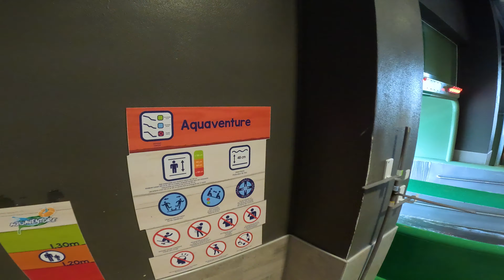BOOMERANG WaterSlide at Bellewaerde Aquapark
Bellewaerde Aquapark, it’s a splashing adventure for all ages. Relax in a natural oasis of greenery and glide along with the whole family from one water attraction to the next. Parents and children can enjoy a unique experience together in a slide for the whole family!

Bellewaerde Aquapark
The indoor waterpark has the ambition to become the most comprehensive waterpark for the whole family. During the press conference, Bellewaerde and LD Architects presented the content of the waterpark by means of a mock-up. Here we could see that a water playground with a multitude of toys will be present in an oasis of greenery, where some dozen trees will be planted. Children of all ages can go on an adventure in and on two interactive expedition boats or in the play zone with a large tumbling bucket and lots of other surprises. Even the smallest ones haven't been forgotten. They will be happy to enjoy this indoor waterpark with a kiddie pool and play zone especially designed for them. A lazy river will take the visitors through the entire park along a cave, a climbing wall and numerous water effects. For warm summer days there will also be an outdoor zone with a relaxing spot. Visitors will be welcome to drink or eat something at the restaurant in Bellewaerde Aquapark, or take place on a terrace next to the pool or outside. Throughout the year, there will be a pleasurable temperature of about 34°C in the waterpark.

Bellewaerde Aquapark also contributes to the environment. A special water recuperation system will be used to limit the use of water, which will reduce the amount of waste water. The little waste water produced will be purified in Bellewaerde's own waste-water treatment plant.

Top secret water slides
For the moment, a number of suppliers are presenting unique and tailor-made water slides. For now we can only confirm that Bellewaerde Aquapark puts the security and comfort of the visitors first by choosing a unique transport system which takes the tires automatically upwards. The exact composition of the water slides is left to your imagination for now, more information will be communicated later.

Splash Clash
Ready, set, race! Challenge your friends or family to an exciting race in Splash Clash. Two identical slides and, of course, you'll try to be faster than your opponent. If your slide turns green, you're in the lead, if it turns red, it's time to take action. Who will get to the bottom first?

Aquaventure
If you only take away one memory from Bellewaerde Aquapark, it will be the Aquaventure slide. This dazzling adventure is unique! Get into the huge rubber ring with the whole family, let yourself be carried away from turn to turn and catch your breath when you suddenly end up outside on a giant leaf in the open air. An unforgettable experience for young and old, and also a European first. So, what are you waiting for?